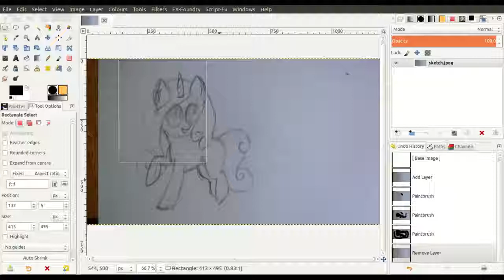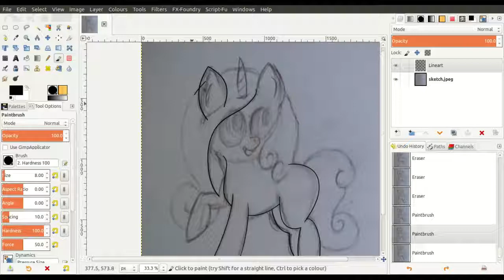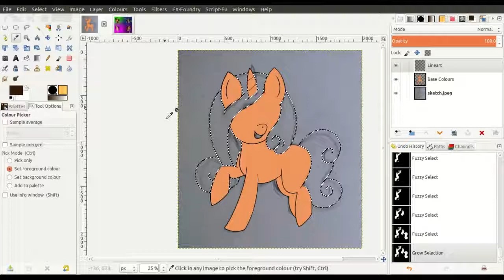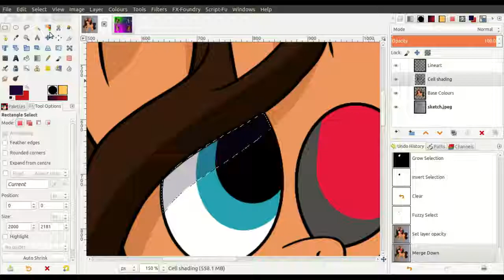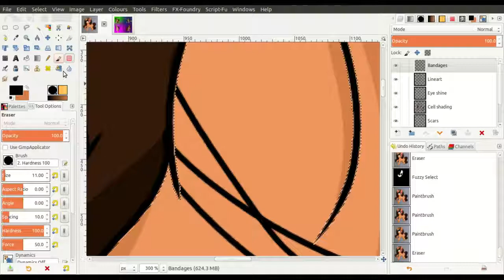Speedpaint #1: Heartflash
Okay, this is my first ever speedpaint. Let me know what you think!

See if you can spot where I accidentally colour in my linework layer and have to undo a bunch of stuff.